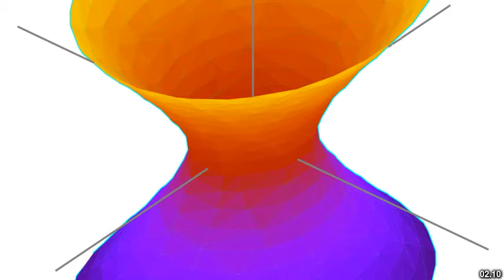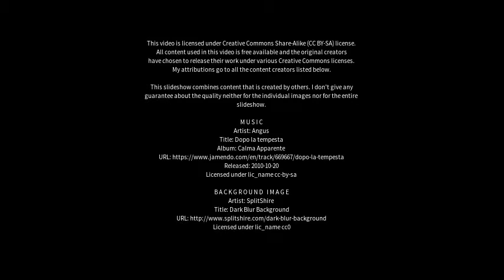Best places to visit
Best places to visit - La Falda (Argentina) Best places to visit - Slideshows from all over the world - City trips, nature pictures, etc.